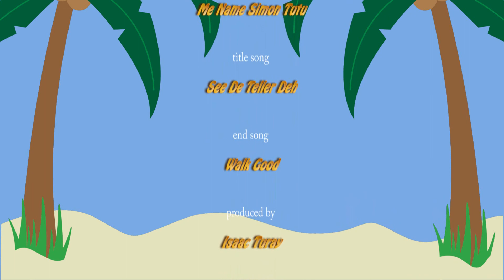CARIBBEAN STORY BOOK - Simon Tutu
Storyteller: Winston Nzinga
Part 1 of a 10 part series of stories from the Caribbean for children and families.

Great stories, songs and music to clap and sing along to and enjoy.